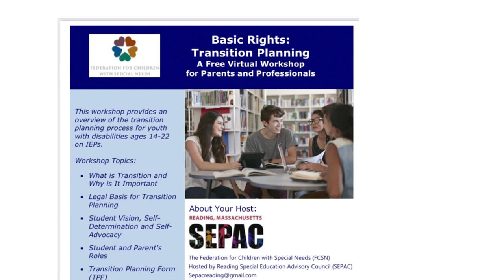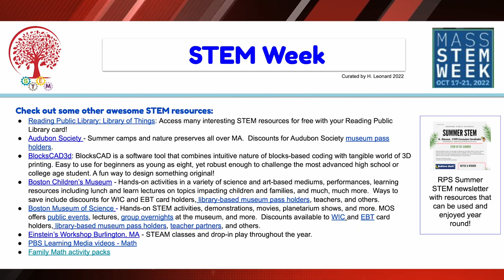RPS Updates 10/07/2022